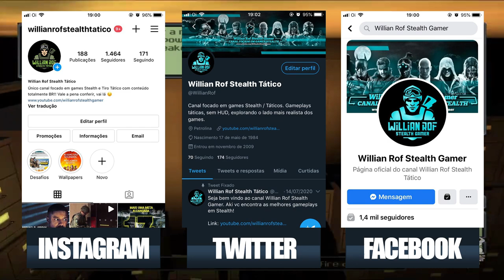SPLINTER CELL - 10 coisas que provam que esse jogo estava à frente do seu tempo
Hoje to aqui pra falar com vocês sobre Splinter cell, o primeiro splinter cell. Que acompanha aqui o canal a um pouco mais de tempo já deve ter escutado eu falando sobre ele algumas vezes e realmente eu acho que esse jogo estava muito além do seu tempo, uma verdadeira obra prima. Nesse vídeo eu vou listar pra vcs 10 mecânicas que existem nesse que provam que ele realmente estava a frente do seu tempo

SEJA MEMBRO!

Facebook Page: willian rof stealth gamer

PLATAFORMAS ONDE JOGO:

PS4
PC